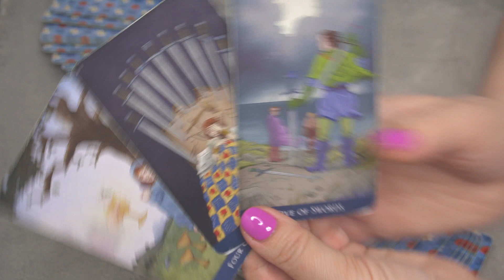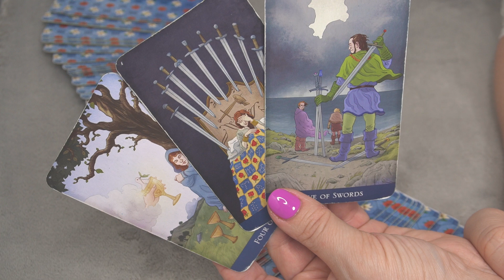AQUARIUS FEBRUARY 1 DAILY ENERGY WITH 3 CARDS